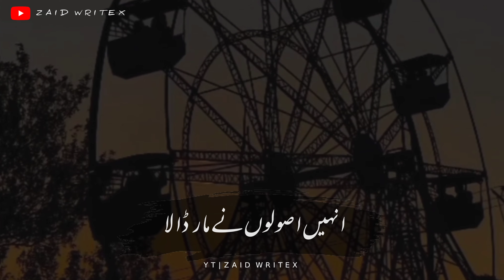Kisi ko kaato se Chot pahunchi 🔥👌🏻|| Sad Urdu status || Urdu true words | Urdu Poetry | Zaid Writex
VIDEO DEKHNE AUR APKY PIYAR OR SUPPORT KE LIYE DIL SE SHUKRIYA✔

z A i D Writex
Urdu shayari
Iqbal poetry
Iqrar Ul Hassan
Waseem badami
Ahmad faraz
Sad quotes in Urdu
Ghalib shayari
Urdu ghazal
Barish poetry
Eid poetry
Iqbal shayari
Iqbal poetry
John Elia shayari
Urdu sher

                              Jazakallah